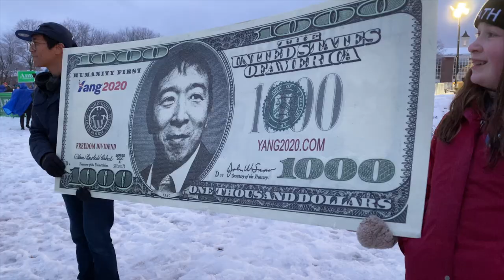My Yang Gang Diary, official trailer (1:44) by Ching Juhl - shot on iPhone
Inspired by the Humanity Forward grassroots movement, filmmaker Ching Juhl, a one-woman band with an iPhone, documents her yearlong journey across 12 American cities during Andrew Yang's unconventional presidential primary campaign.

My Yang Gang Diary is written, directed, filmed, edited and produced by Ching Juhl. The film was created during the pandemic lockdown. Ching Juhl is a Chinese American filmmaker, video journalist, musician and YouTube content creator. She studied Video/Film Production at New York University, and earned a Master's Degree in Music from Indiana University. She performed with Jade String Trio as well as backing up with Rod Stewart band. Ching Juhl conducts Smartphone Video Production workshops in colleges, festivals and Clubhouse. Since the pandemic, she has been hosting a weekly Live Interview podcast on Juhl Media's YouTube channel.

"A beautiful film that will make you believe in people."  - Andrew Yang

Trailer Special Thanks:
Jack Chen, Adam Burton, Henry Duhart, Nick Rivera, Ron Ng, Andrew Yang and Yang Gang.

Trailer Soundtracks:
Summer Time, written by Georg Gershwin, performed by Ching Juhl (electronic violin)
Him written and performed by Henry Duhart (Apollo Vega)
Heart to Heart, Chines folk song, performed by Jade String Trio

My Yang Gang Diary Film Awards:
Best Documentary Feature Jury Award - International Film Festival Manhattan
Best Documentary Feature - Rome International Film Festival
Best Feature Documentary - Toronto Documentary Film Festival
Special Jury Activist Award - Awareness Film Festival
Ingenuity Award - Socially Relevant Film Festival

Film Poster by Nel Nieves

Ching Juhl's film and video credits:
Practice (2008)
One Day on Earth (2010)
Lingering Time (2015)
That Moment (2017)
Viva la Viola (2019)
Black Lives Matter (2000)
My Yang Gang Diary (2021)
One Night Stand (2022)
What is Your Name? (2023)
Happy Kids (2023)
A Trump Act (2023)